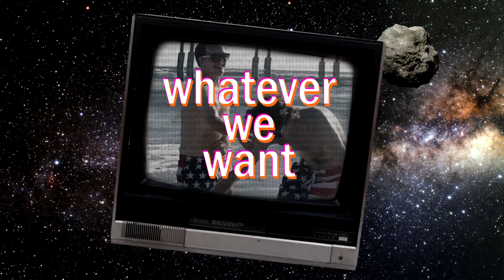Dane & Austin Go Outside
its a scarry world out there :(